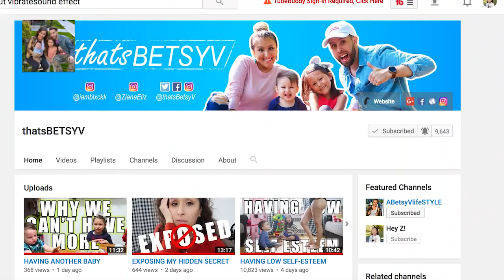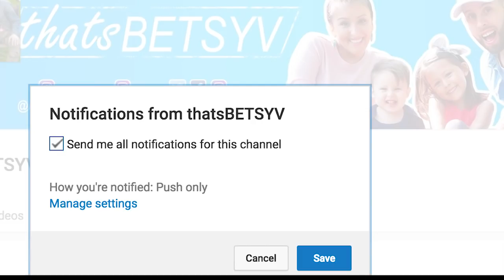CLEANING OUT MY CLOSET FOR THE FIRST TIME IN A YEAR - NYC FAMILY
Sleeping in and then deciding to start cleaning out my closet for the first time in a year! Close to a year... ready for some closet declutter? Then to relax we take the kids to McDonald's to eat and play!

We are a YOUNG couple from Queens, New York City, I'm a mother of two adorable kids, Ziana Eliz 5-years-old and a 2-year-old baby boy named Gunner Patrick. We met online 7 years ago, dated for two-months, moved in together and got knocked up two-months after that! Are we perfect? Far from it, but we enjoy our crazy and get a long for the most part. I'm a stay-at-home-mom and the boyfriend works somewhere in the big world-- no one knows doing what! This is a kid friendly and family friendly vlog channel, hope you'll join!